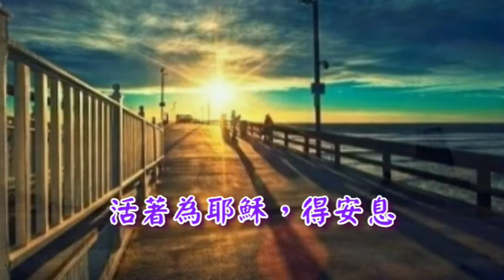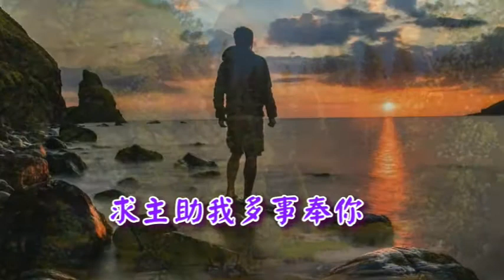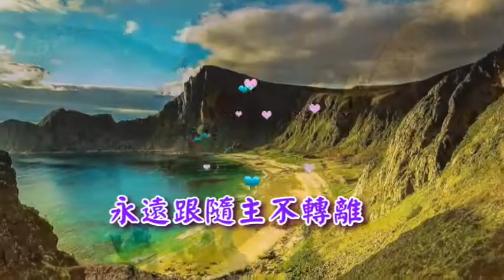活著為耶穌 Living for Jesus By Charles F. Weigle 古今聖詩(102) Instrumental Christian Music